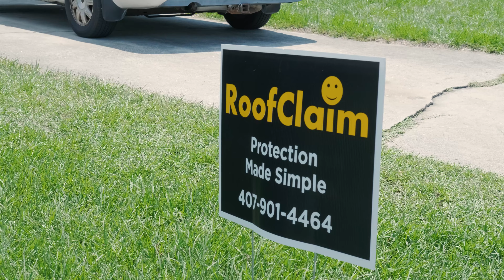Melbourne's #1 Roofer!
Welcome to RoofClaim.com in Melbourne, Florida!

Are you in need of top-notch roofing services in Melbourne, Florida? Look no further than RoofClaim.com! We are your go-to roofing experts, dedicated to providing exceptional roofing solutions for both residential and commercial properties.

Why Choose RoofClaim.com:

Our expert team of highly skilled and certified roofing professionals brings years of experience and expertise to every project. Rest assured, your roof is in the hands of the best in the industry. We believe in using only premium quality materials for all our roofing projects, partnering with trusted suppliers to ensure the durability and longevity of your roof.

At RoofClaim.com, we offer a comprehensive range of services tailored to meet your specific needs. Whether you need roof repairs, replacements, or inspections, we've got you covered. Our hassle-free process starts with a free inspection by our expert team. We then provide a detailed assessment and walk you through the best roofing options suitable for your property. Dealing with insurance claims can be overwhelming. That's why RoofClaim.com offers assistance with your insurance paperwork to make the process smooth and stress-free.

About RoofClaim.com:

RoofClaim.com is a leading roofing company serving Melbourne, Florida, and beyond. With a mission to provide reliable and efficient roofing solutions, we have earned a reputation for excellence in the industry.